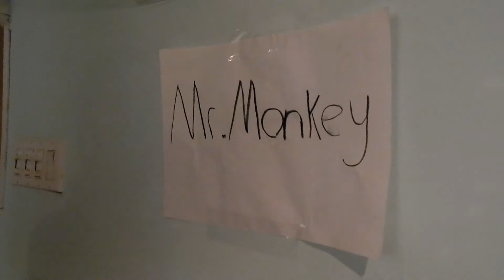Mr. Money's Vault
Two Men take on an impossible challenge, but is Mr. Money's fortune all it aPEELs to be?